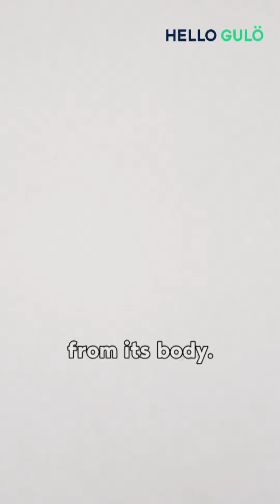Why male bees die after they mate?